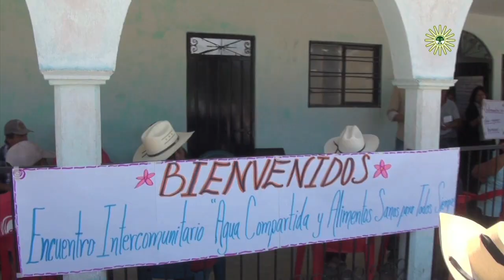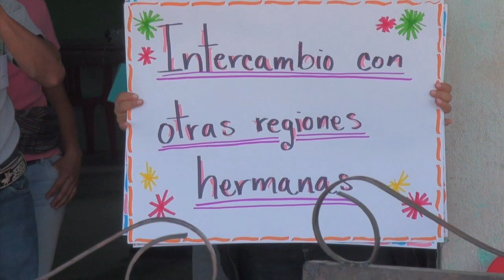3. Talleres comunitarios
Este programa narra la importancia de los talleres comunitarios como un espacio de convivencia y de intercambio de saberes.